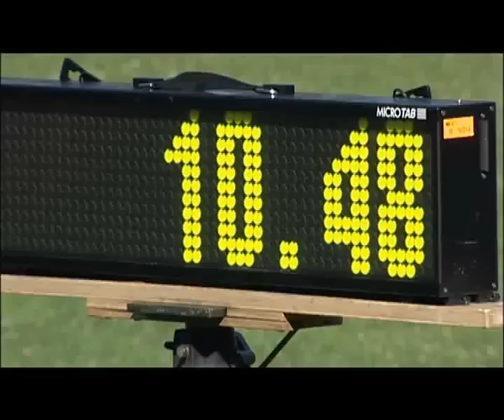XII MEETING CITTA' DI RECANATI-gara nazionale di Atletica leggera- 3 luglio 2011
Yasel Lisme, Gérard Kobeane,ed Awad Elkarim Mak  , tra i protagonisti del Meeting di Recanati.
Immagini Timeline
Commento di Mario Giannini